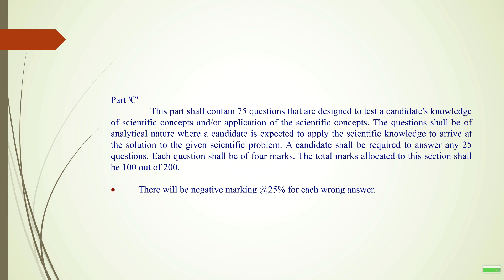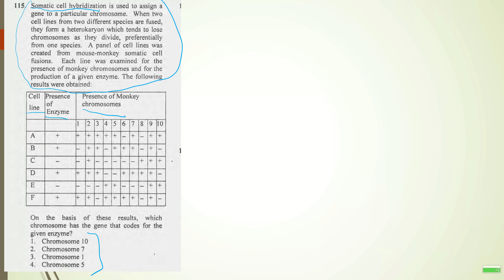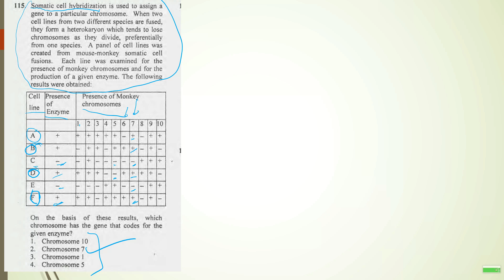How to Qualify CSIR NET Exam Part 3 of 3 (Section C) (Quick Review)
CSIR UGC NET JRF SPMF Life Sciences Biology Biotechnology Zoology Botany